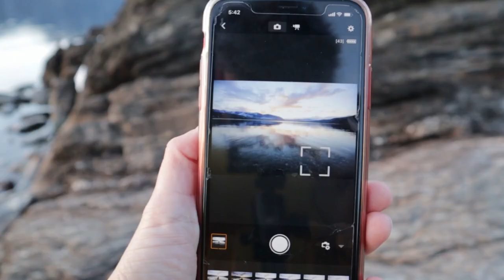5 STEPS To Creating EPIC ENVIRONMENTAL SELF-PORTRAITS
Here are 5 steps that I use for creating EPIC SELF-PORTRAITS using a wide-angle lens.

Gear used for all photos in the video:

Canon 16-35L F4
Canon 70-200L F2.8
Canon Camera Connect App for remote
Peak Design Travel Tripod
B+W 10 STOP ND Filter

New Zealand Photo Tour with Joshua Cripps Photography SEPT 2020 (1 spot remaining)

Antarctica Feb 2022 Photo Tour with Nigel, Mads, Adam, Alyn, James and Myself